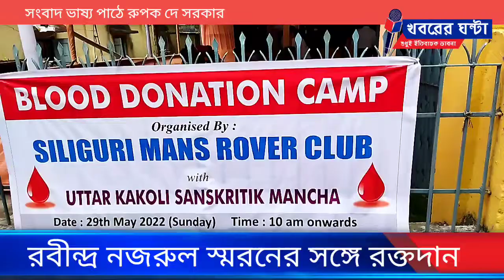রবীন্দ্র নজরুল স্মরনের সঙ্গে রক্তদান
নিজস্ব প্রতিবেদন ঃ  শিলিগুড়ি সেভক রোডের সরকার পাড়ায় রবিবার শিলিগুড়ি ম্যানস রোভার ক্লাব এবং উত্তর কাকলি সাংস্কৃতিক মঞ্চের যৌথ পরিচালনায় রক্তদান শিবির অনুষ্ঠিত হয়। তার সঙ্গে ছিলো রবীন্দ্র নজরুল সন্ধ্যা। রবীন্দ্র নজরুল সাংস্কৃতিক সন্ধ্যা আয়োজনের মঞ্চেই রক্তদান শিবির অন্যমাত্রা পায়। বহু নতুন প্রজন্মের ছেলেমেয়ে রক্তদান শিবির সফল করতে এগিয়ে আসে।রক্তদান করেন মহিলারাও। স্বেচ্ছাসেবী সংস্থা ওয়েস্টবেঙ্গল ভলান্টারি ব্লাড ডোনার্স ফোরাম এই শিবিরের জন্য সহায়তা করে। সংগৃহীত রক্ত উত্তরবঙ্গ মেডিক্যাল কলেজ ও হাসপাতালে দান করা হয়। ম্যানস রোভার ক্লাবের তরফে উৎপল সরকার, উত্তর কাকলি সাংস্কৃতিক মঞ্চের তরফে সভাপতি গোপাল চন্দ্র দত্ত, কর্মকর্তা নারায়ন মোহান্ত, বিশিষ্ট সমাজসেবী সোমনাথ চট্টোপাধ্যায় এই রক্তদান শিবির সম্পর্কে তাদের বক্তব্য জানান।সোমনাথবাবু বলেন, তাঁরা সমস্ত রক্ত সরকারি হাসপাতালের ব্লাড ব্যাঙ্কে প্রদান করার আবেদন জানাচ্ছেন। মহিলারও বেশ উৎসাহের সঙ্গে ওই শিবিরে যোগ দেন। উৎপল সরকার বলেন, সাংস্কৃতিক বিকাশের সঙ্গে তাঁরা চান সামাজিক দায়বদ্ধতার পরিবেশও তৈরি হোক।তাই রবীন্দ্র নজরুল সন্ধ্যার পাশাপাশি মূলত গ্রীষ্মকালীন রক্তের সঙ্কট মেটাতে রক্ত দান